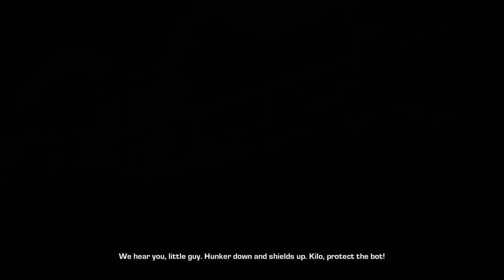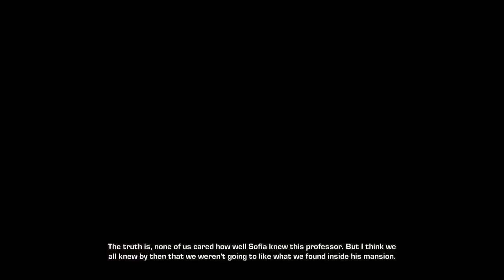Gears of War Judgement